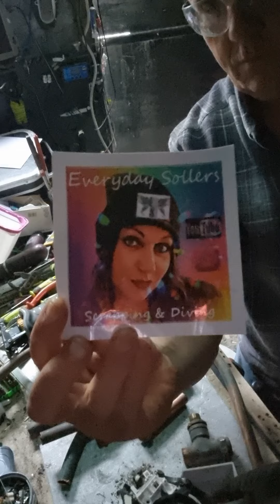in trouble with my blade and my copper queen had a look in .please subscribe to her channel .